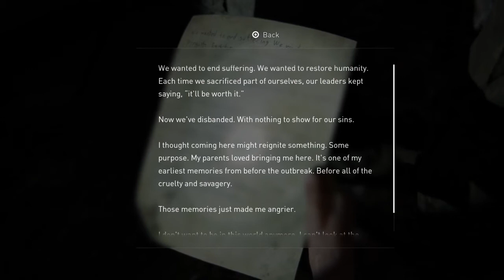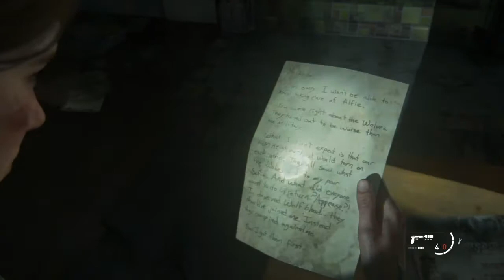LAST OF US 2: PART 10 “DAMN DOGS"